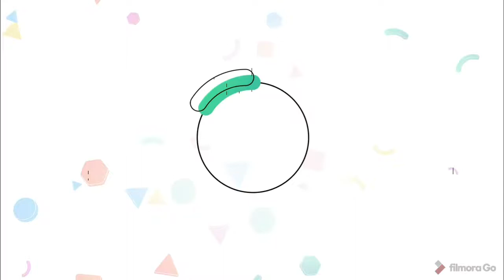Kita Minum Dulu...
Minum malam pelajar Asrama SMKPJ@PROSES